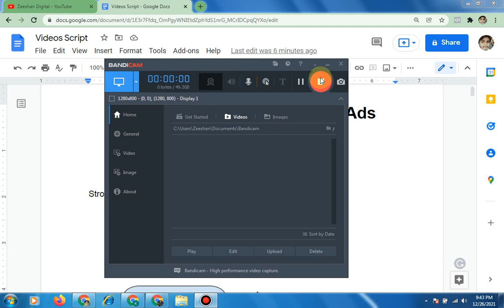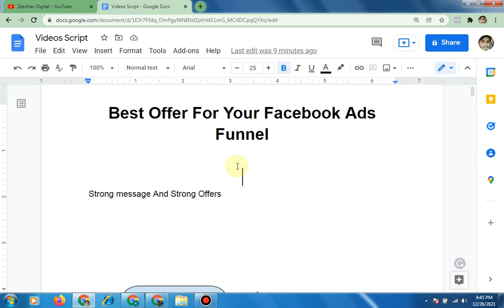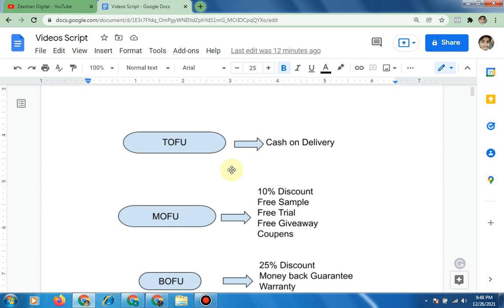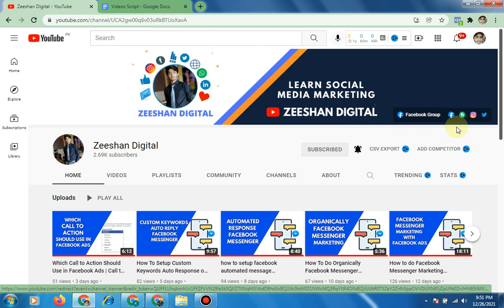How to Create Best Offers For Facebook Ads Funnel Audiences | Facebook Ads Funnel Marketing | FB Ads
Best Offers For Facebook Ads Funnel Audiences | Facebook Ads Funnel Marketing | FB Ads

2 How to Create a New Ad Account on Facebook 2022 (HINDI/URDU) | Facebook Ads Manager Account
3 Payment Methods Facebook Ads 2022| How to Add Payment Method in Facebook Business Manager 2022
12 What is CBO and ABO? | Campaign Budget Optimization and Adset Budget Optimization|Which one is Best?
14 How to create a Brand Awareness Campaign on Facebook 2022 | Increase Brand Awareness | Facebook Ads
16 How to Run Facebook Page likes Ads 2022 | Get More Likes on Facebook Business Page | Facebook Ads
17 How To Get 11X Engagement On Your FB Post 2022 | Facebook Post Engagement Campaign | Facebook Ads
18 How to Promote your Event on Facebook 2022 | Facebook Event Ads best Practices | Facebook Ads
20 How to run App Install Campaign on Facebook 2022 | Facebook App Install Ads | Facebook Ads
22 Learn How to Create Lead Generation Facebook Ads Campaign 2022 | Lead Form Ads | Facebook Ads {
26 How to Run Facebook Catalog Ads 2022| Dynamic Product Ads | Facebook Shopping Ads | Facebook Ads {
29-How to stop your Facebook Ad Account from being Disabled 2022| Fb Ad Account Banned| Facebook Ads {